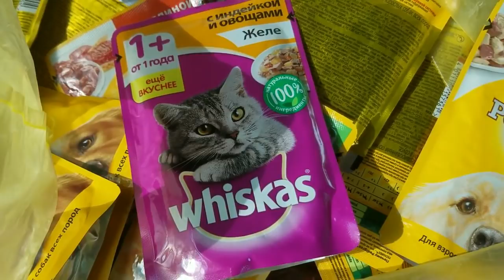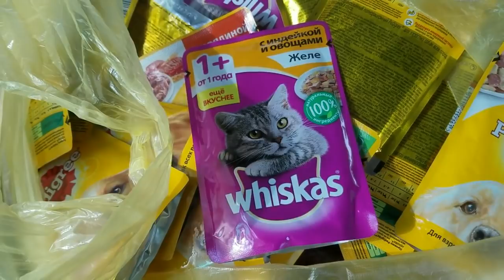Что случилось с приемышем?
В этом ролике я расскажу о судьбе приемыша Рыжика. А также покажу, чем мы его кормим, как он себя чувствует. Что он делает. И как, вообще, ему у нас живется!